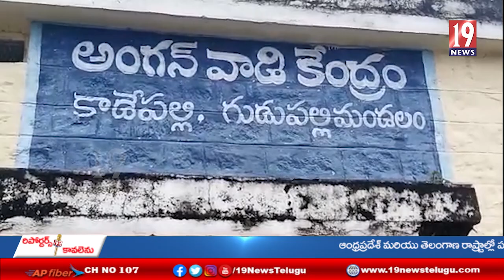వర్షాలకు అద్వాన్నంగా తయారవుతున్న కుప్పం లో అంగన్వాడీ కేంద్రం: చిత్తూరు జిల్లా